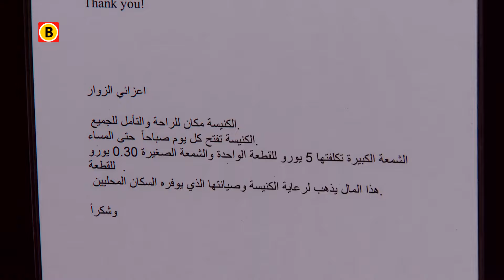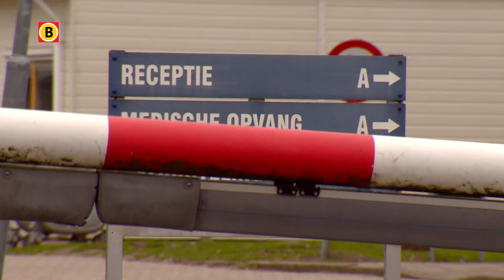Raadsleden en college Bernheze zien sober AZC in Venlo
Sober en doelmatig, dat is de indruk die raads- en collegeleden van de gemeente Bernheze kregen van het asielzoekerscentrum in Venlo. Een delegatie van veertig politici en ambtenaren bezocht vrijdagmorgen deze opvang voor vluchtelingen.